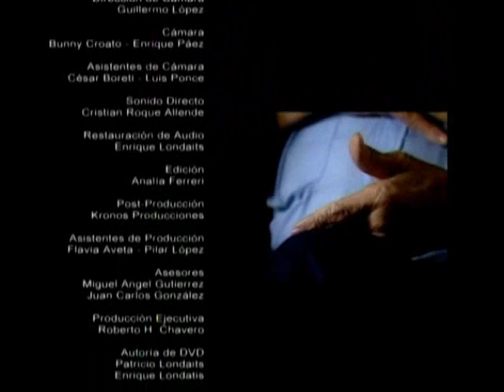Atahualpa Yupanqui - El bien perdido